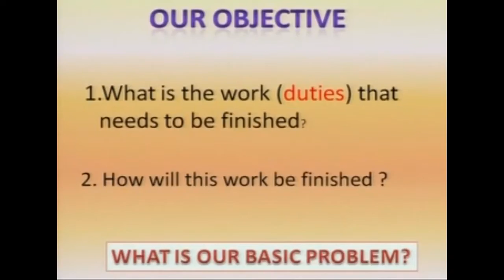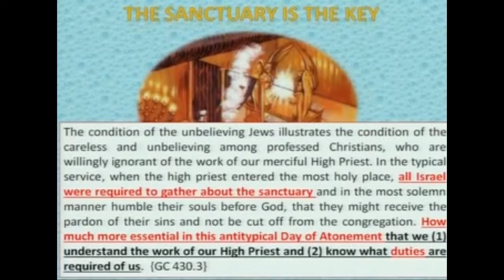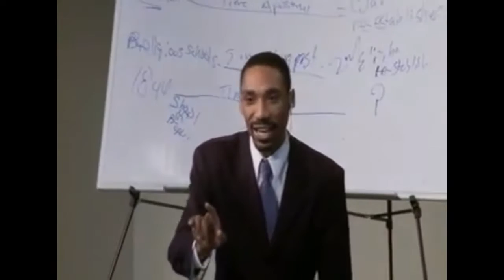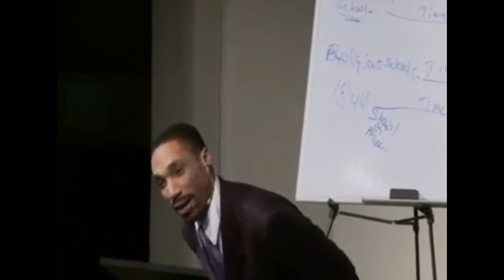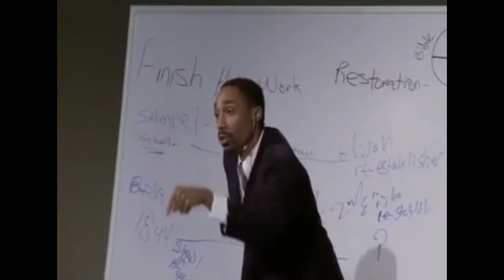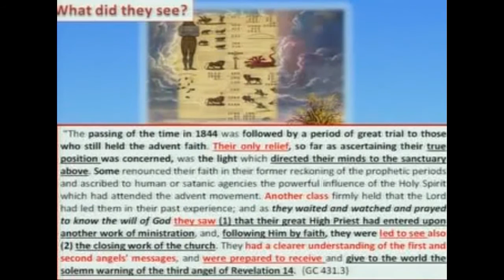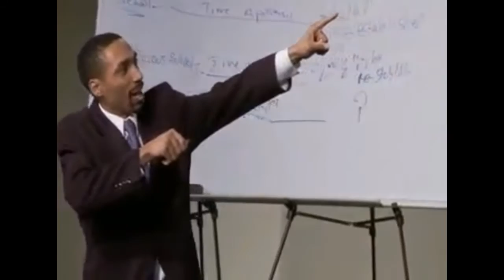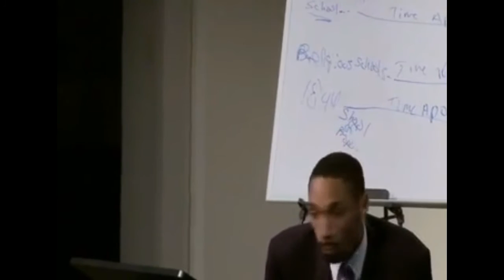Jeremiah Davis Redemption and The Sanctuary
What did the Key of David unlock?. Cross hairs teaching,Seat of Moses, 2520, systematic theology are all touched on in one of the presenters most difficult presentations. Be ready to tax the mind as the crucial connections between The Plan of Redemption, The Sanctuary, The Three Angels Messages and the crushing of The Serpent's Head are established!